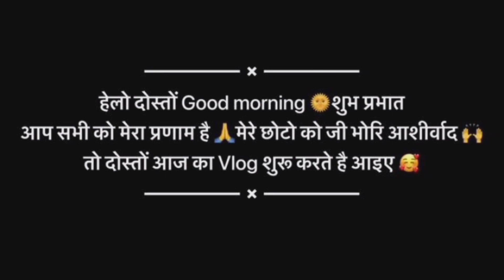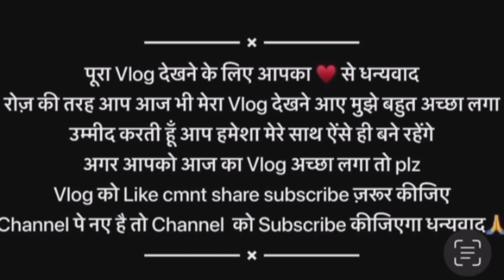ससुर जी आए गांव से हमारे घर और यह ससुर जी ने क्या बोला।।🤦🥱😱